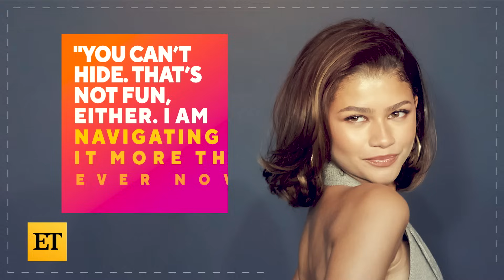Zendaya's a Supportive Girlfriend to Tom Holland During Basketball Game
Zendaya supports her boyfriend, Tom Holland, during a basketball game in her hometown of Oakland on Saturday. An eyewitness tells ET, ‘throughout the game, you could see Zendaya cheering her boyfriend on with hugs, small kisses and smiles.'